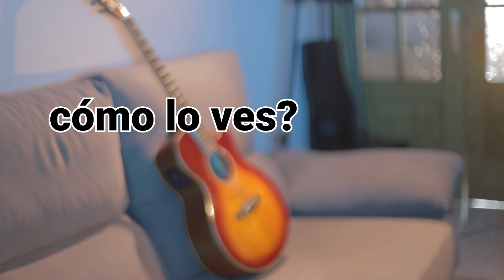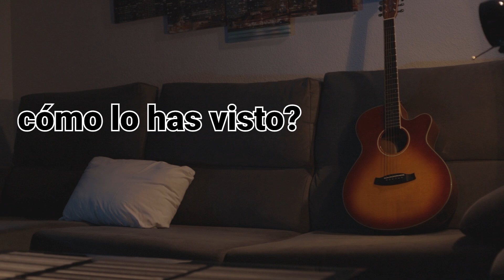NoColor: TOMAS FALSAS | Secuencia 004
Tomas falsas. JA JA JA
De una secuencia que creo que nunca saldrá a la luz.